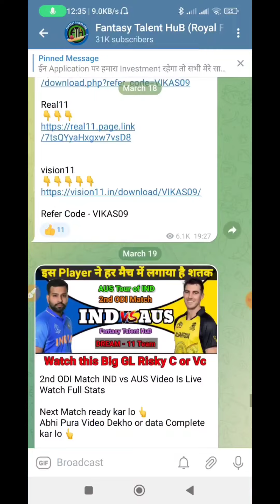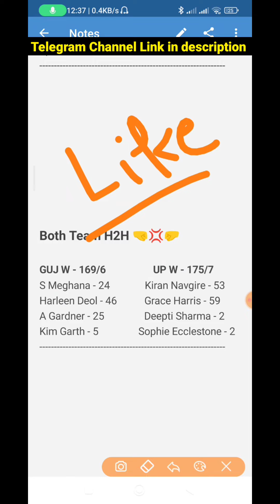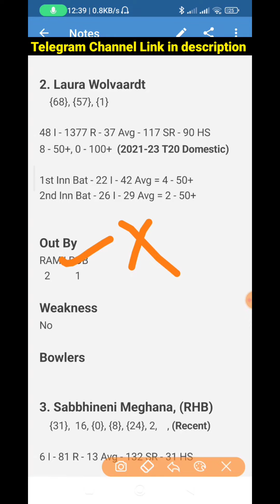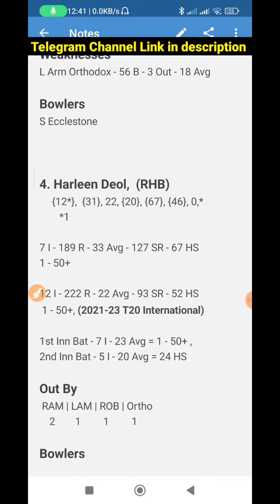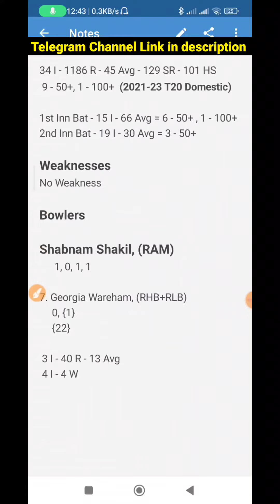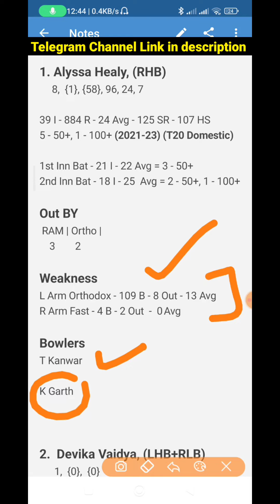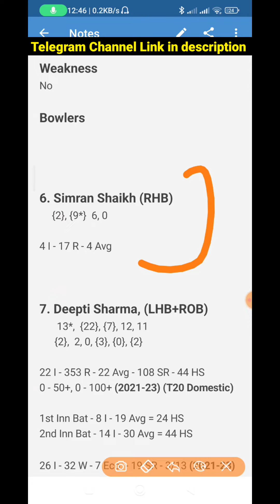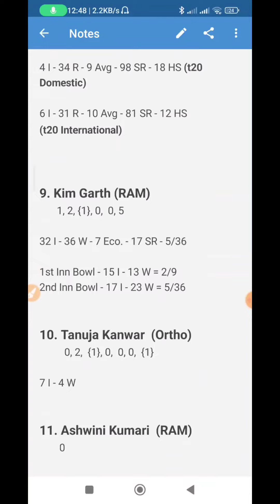GUJ W vs UP W Dream11 | WPL 17th Match GUJw vs UPw Dream11 Team |today Guj vs up women dream11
Join Telegram Channel for my 15th team

Dream11

Dream11 Team

Dream11 Prediction

T20 WPLT20

T20 Women Premier League

T20 Match

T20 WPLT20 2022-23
T20 Women Premier League 2022
T20 Women Premier League news
National Cricket Stadium
GUJ W vs UP W
GUJ W vs UP W T20
GUJ W vs UP W match
GUJ W vs UP W dream11
GUJ W vs UP W match live
GUJ W vs UP W T20 Women Premier League
GUJ W vs UP W match news
GUJ W vs UP W match info
GUJ W vs UP W match information
GUJ W vs UP W dream11 team today
GUJ W vs UP W team preview
GUJ W vs UP W rj raunac
GUJw vs UPw
GUJw vs UPw Dream11
GUJw vs UPw Match
GUJw vs UPw WPLT20 match
WPLT2023 today
GUJw vs UPw WPLT20 Match Team
Today GUJ W vs UP W
Today GUJ W vs UP W dream11
Today GUJ W vs UP W dream11 prediction
Gujrat Giants vs Up Warriorz women
Gujrat Giants vs Up Warriorz women dream11
Gujrat Giants vs Up Warriorz women Dream11 Team
GUJ W vs UP W match pitch Report
GUJ W vs UP W T20 match stats
GUJ W vs UP W match recordd
GUJ W vs UP W aakash Chopra
GUJ W vs UP W T20 Match Swot analysis
GUJ W vs UP W T20 17th T20 Match
T20 17th Match GUJ W vs UP W dream11
17th T20 match
WPLT20 15th Match GUJ W vs UP W
WPLT20 Live
WPLT20 Highlights
Rario
Dream11 D3
GUJ W vs UP W Playing11
Aaj ki dream11 team
ratio
Rario beta
Rario D3
how to play Rario
Rario Withdrawal

1.     Some contents are used for education purpose under fair use. copyright disclaimer under section 107 of the copyright act 1976, allowance made for "fair use" for purpose such a criticism, comment, news, reporting, teaching, scholarship, and research. fair use is a use permitted b copyright statute that might otherwise infringing.

2. the prediction Shown in the videos are my thoughts and thinking based on my experience and you are not force to adapt the game and you are free to print your own

3. this game involves an element of financially risk and maybe adjective dot please play responsible and at your own risk